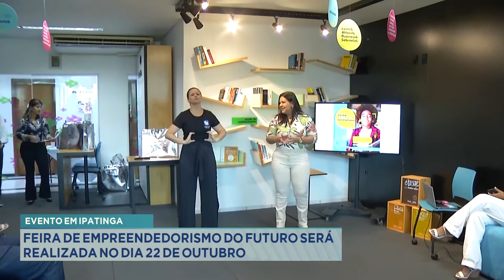Evento em Ipatinga: Feira de Empreendedorismo do Futuro será realizada no dia 22 de Outubro.